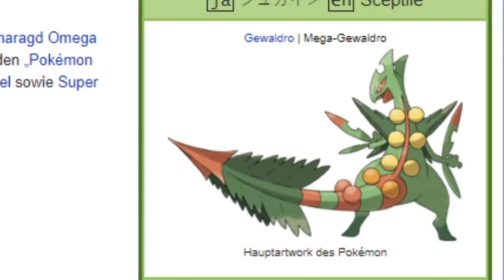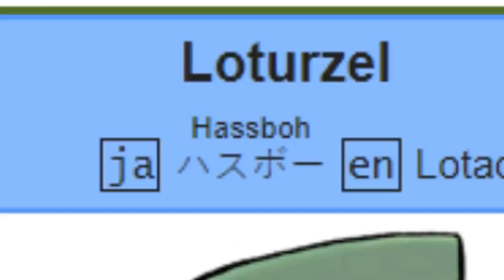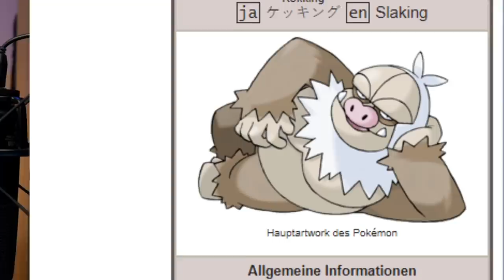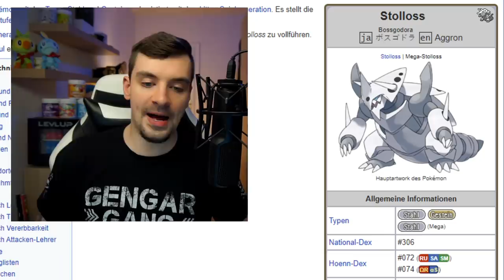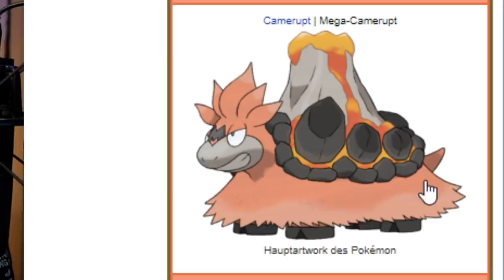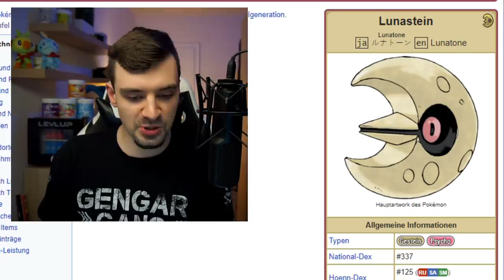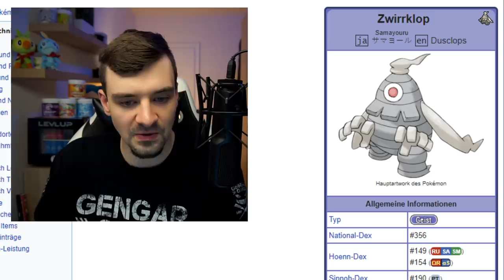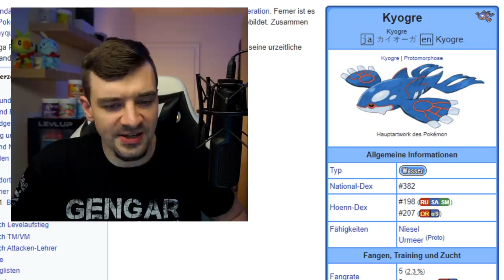Ich kommentiere ALLE POKÉMON der 3. Generation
Heute kommentiere ich die Pokémon der HOENN Region, welche in Pokémon Saphir und Rubin hinzugekommen sind. Welche wollt ihr als nächstes?